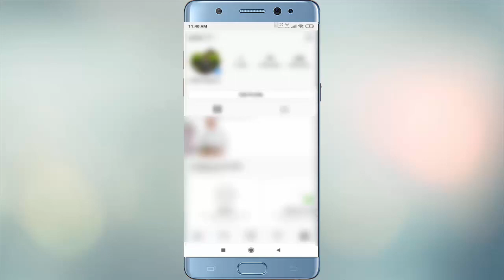How to Remove Phone Number in Instagram Account on Android